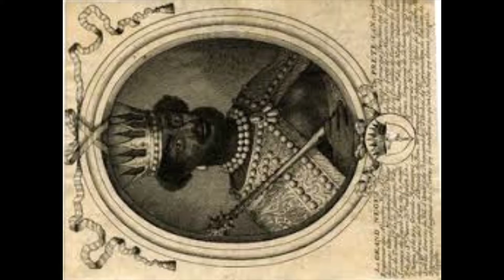GIPP-TWISTED FANTASY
QUARANTINE POETRY